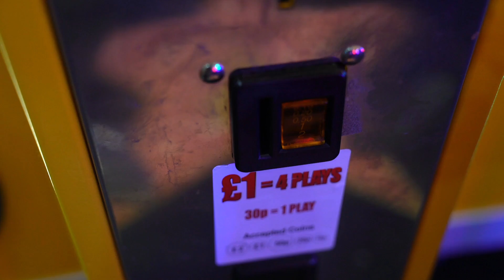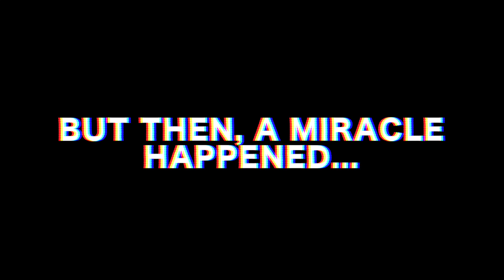I Said Yes To EVERYTHING My Little Brother Said For 24 Hours - Challenge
MORGZ SAYING YES TO EVERYTHING MINI MORGZ SAYS FOR 24 HOURS!! (I bought him an IPHONE from the Apple Store)

►►TOUR TICKETS SELLING OUT NOW!!